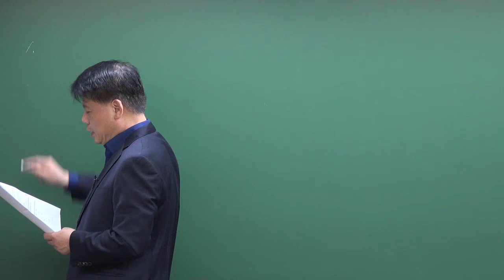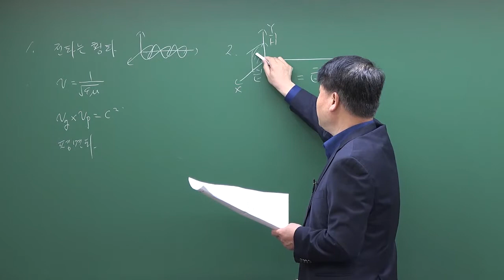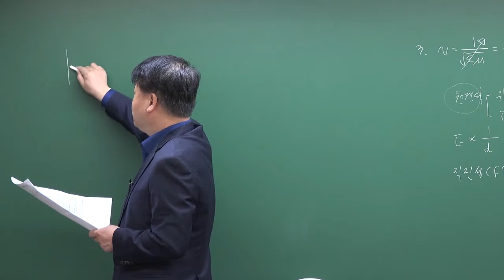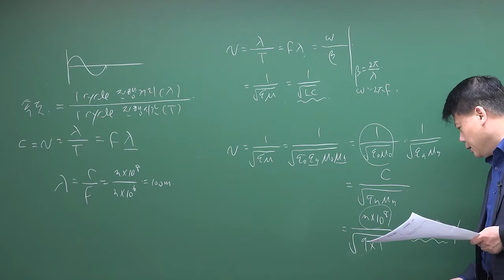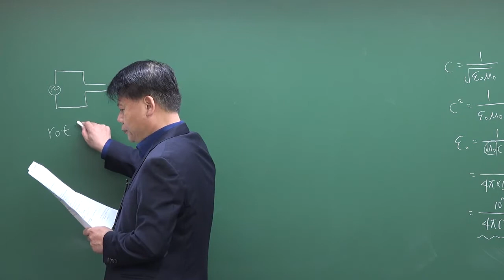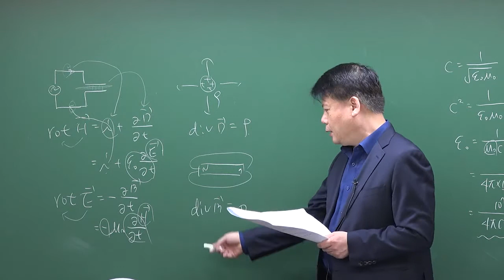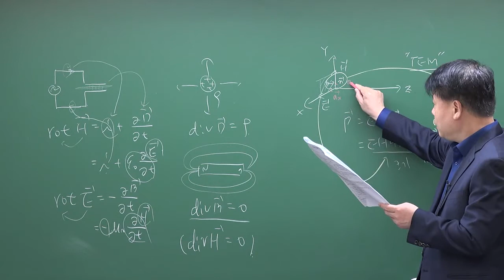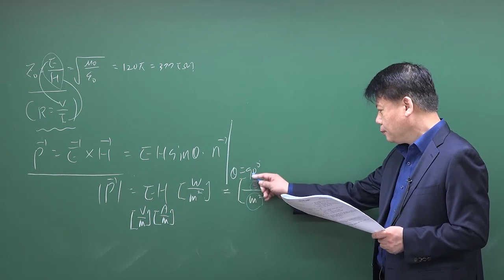통신이론-무선공학 : 안테나 이론 문제풀이